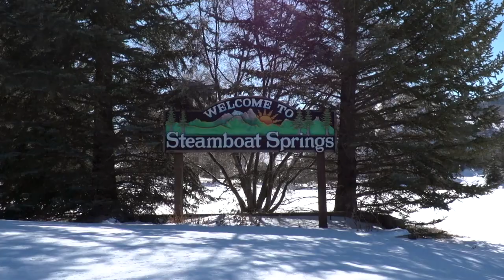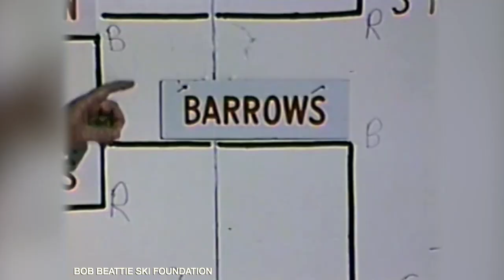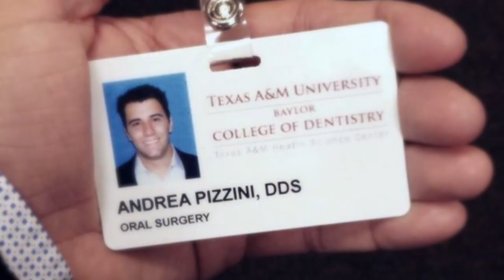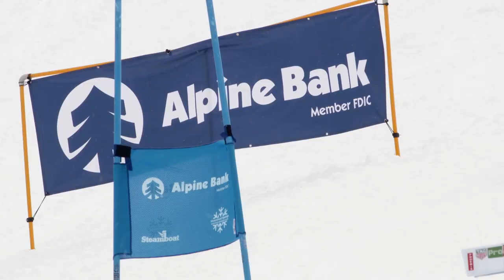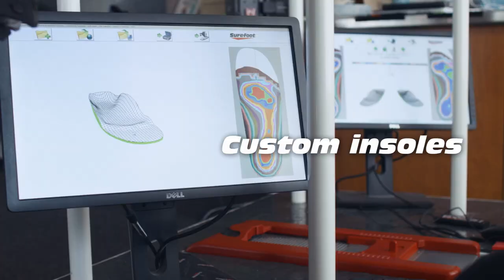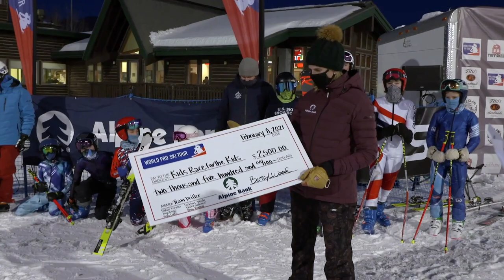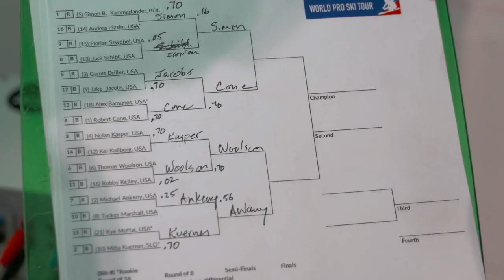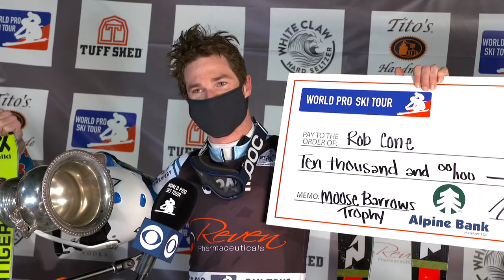Life In Between The Gates | S02 E02 Moose Barrows' Trophy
The second season of Life In Between The Gates continues! In our opening weekend, we doubled down on events. In this episode, all of the racers send it in the second annual Moose Barrows' Trophy. Also, the kids take to the course in the Alpine Bank WPST Junior Challenge as the pros provide mentorship and coach the kids through the race. With sunshine and cold temps, the course was in prime condition for the racers to attack the hill. Enjoy!

This is World Pro Ski Tour!